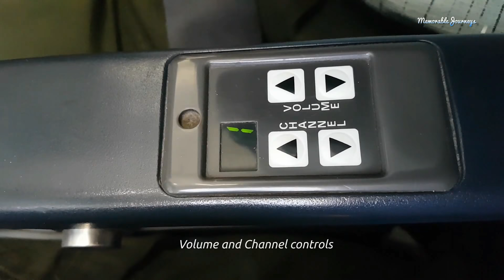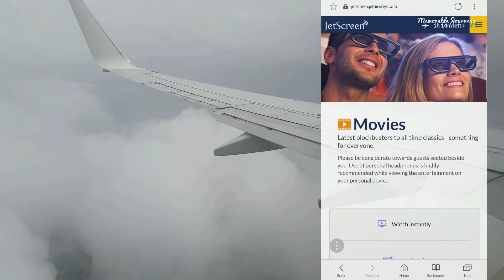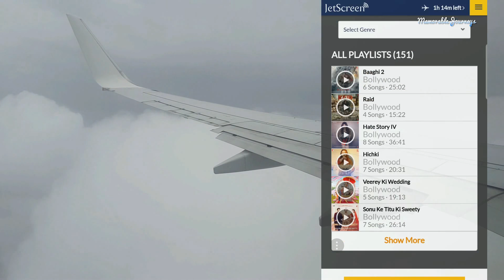Jet Airways 9W430 | Food | Onboard WiFi | Legroom | Chandigarh to Mumbai economy class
Jet Airways flight 9W430 from Chandigarh to Mumbai
Aeroplane - Boeing 737-800
Seat - 36A